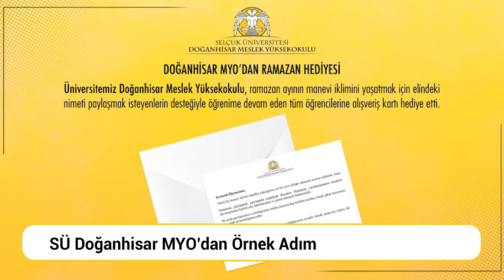Selçuk Gündem 01 - 08 Nisan 2022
Üniversitemizde 01 - 08 Nisan tarihleri arasında gerçekleşen bilimsel ve kültürel faaliyetler, bu videoda!